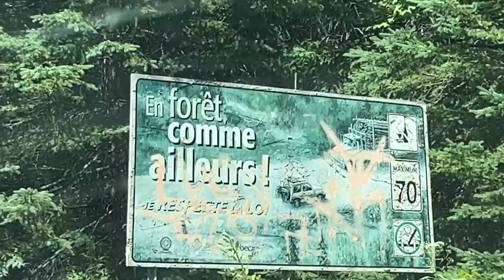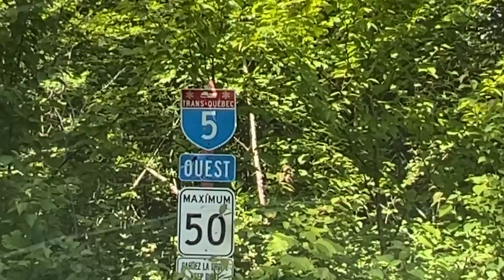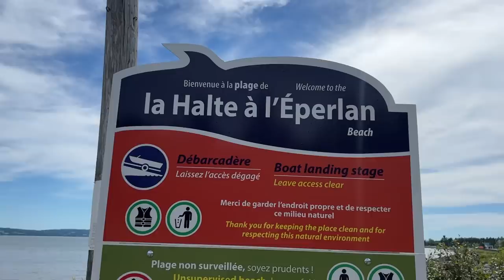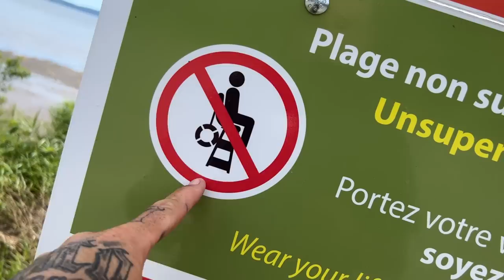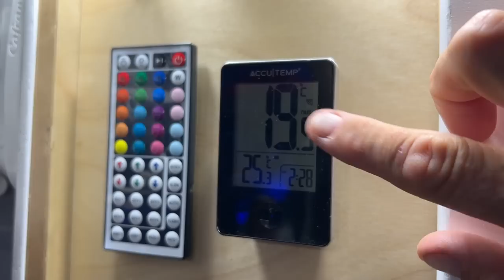I Always GET STUCK Doing The DIRTY WORK Out Here. OFF-ROAD VAN LIFE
Into the mountains in Quebec Canada. On the trail with another van dweller and i always get stuck doing the dirty work. Thanks so much for all the Love!!!